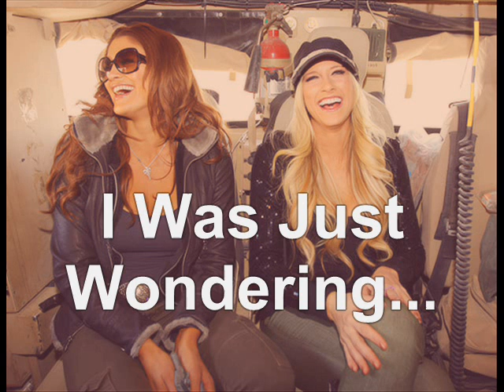Joint Series AnyOne???